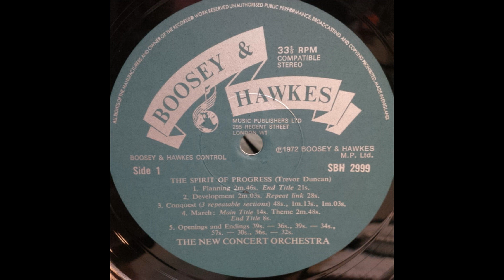SPIRIT OF PROGRESS-PLANNING (Trevor Duncan) New Concert Orchestra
From the Spirit of Progress suite comes 'Planning'', a work by English composer Trevor Duncan (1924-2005) real name Leonard Charles Trebilco.
Born in London, and largely self-taught, he originally composed as a sideline while working for the BBC.
In the UK, he is well known for pieces such as 'The Girl From Corsica', 'High Heels' and 'March from A Little Suite', all of which gained fame as television and radio themes.
Spirit of Progress-Planning is part of a suite composed by Trevor Duncan as a tribute to the famous Australian train that ran between Sydney and Melbourne from 1937 to 1986.
 'Spirit Of Progress-Planning' is played by the New Concert Orchestra (conductor not stated) from a 12 inch vinyl LP (SBH 2999) issued in 1972.